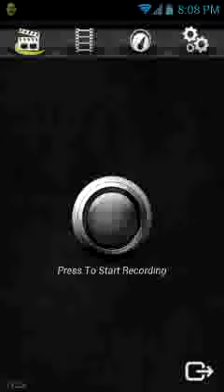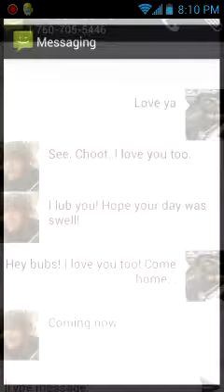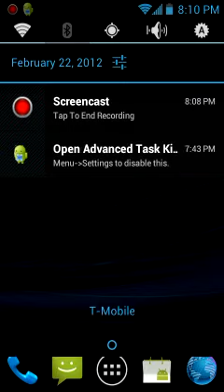Ice cream sandwich Android 4.0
Just a quick look at the new os